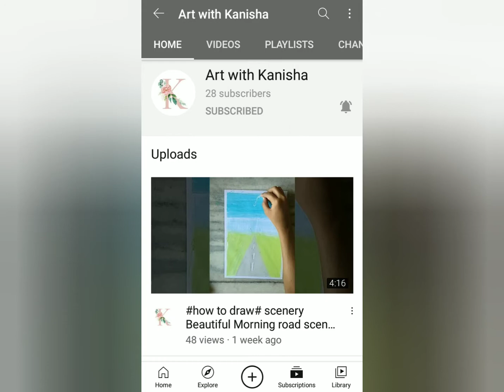Beautiful Beach Drawing with oil pastels for beginners// Oil pastel art//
Hi ! I am Kanisha. Hope you all are doing the great. In this video I shown how to draw Beautiful Beach Drawing with oil pastels for beginners.

Requirements:-
1) Cello tape.
2) Tissue Paper.
3) 8B pencil.